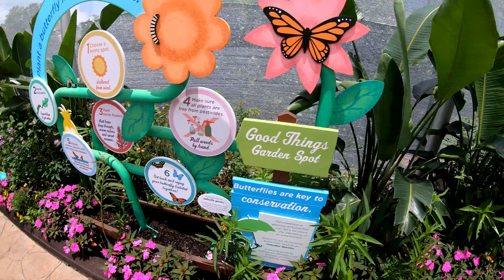Epcot Flower And Garden Festival | Walking Tour | Steadicam 4K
Here it is. The Epcot Flower and garden festival tour, taken in glorious 4K. I used the DJI Osmo Pocket as well as the Go-pro Hero 7 with Karma grip, both with ND filters to give it a film look.
Each year during the spring time the whole of Epcot becomes even more beautiful than ever with masses of displays with various types of plant.
This was taken from last years festival, but I've only just edited and uploaded this one.
I hope you enjoy the tour.
Geoff Dean.

Related:
Tracking the Trackers
Tracking Tim Tracker
Spotting Tim Tracker
Tim and Jen Tracker Spotted.
UFO Sightings, Celestial Activity
Magic Kingdom Part 10 DJI Osmo
Geoff Dean At The Magic Kingdom